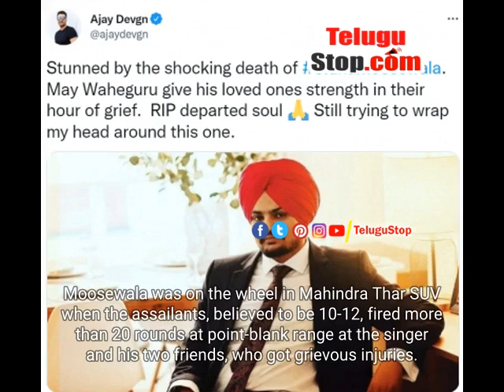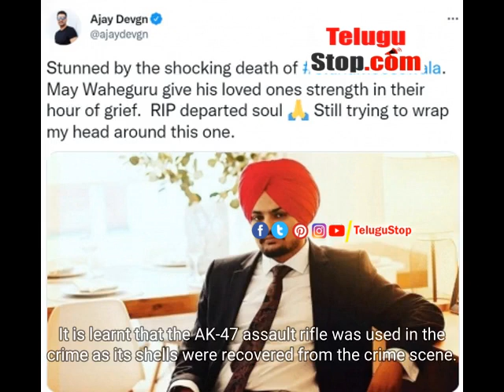Ajay Devgn On Sidhu Moosewala's Death: Still Trying To Wrap My Head Around This One | Movie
Mumbai, May 30 : Bollywood star Ajay Devgn has mourned the death of popular Punjabi singer Sidhu Moosewala, who was shot dead by gangsters close to his ancestral village in Mansa in Punjab in broad daylight on Sunday.Ajay shared the picture of the 29-year-old singer-turned-actor-politician on Twitter to mourn his shocking death."Stunned by the shocking death of SidhuMoosewala.May Waheguru give his loved ones strength in their hour of grief.RIP departed soul Still trying to wrap my head around this one," Ajay wrote.Moosewala was on the wheel in Mahindra Thar SUV when the assailants, believed to be 10-12, fired more than 20 rounds at point-blank range at the singer and his two friends, who got grievous injuries.Moosewala got seven-eight bullets.It is learnt that the AK-47 assault rifle was used in the crime as its shells were recovered from the crime scene.Moosewala was taken to a nearby hospital where he was declared dead.The civil surgeon at Mansa hospital said Moosewala was brought dead, while the two others were referred to another hospital for treatment.dc/shb/ sidhumoosewala.may Ajay Devgn Sidhu Moosewalas wrap Mumbai Bollywood Cinema Movie # Ajay Devgn Mumbai Punjab Mahindra Twitter - Ajay Devgn On Sidhu Moosewala\&#39;s Death: Still Trying To Wrap My Head Around This One - Telugu Ajay Ajay Devgn On Sidhu Moosewala's Death: Still Trying To Wrap My Head Around This One *pid:2032422* - Telugu Movies TeluguMovie Tollywood TollywoodNews TeluguMovieNews Telugu TeluguStop | Movie